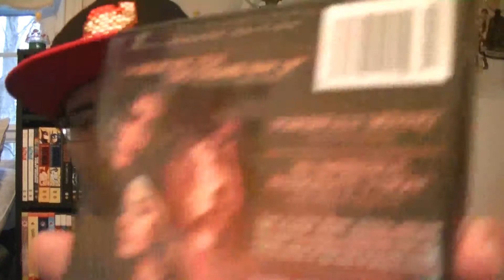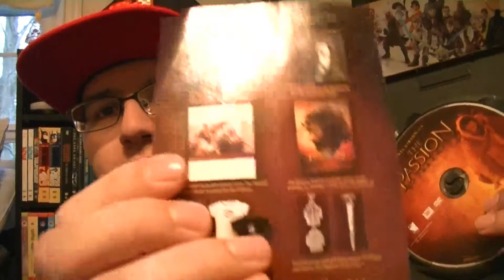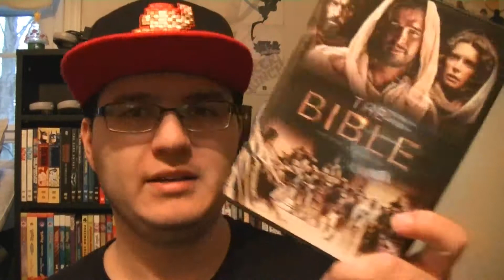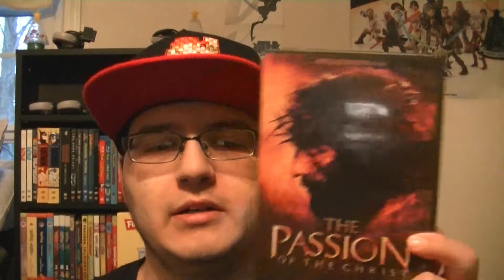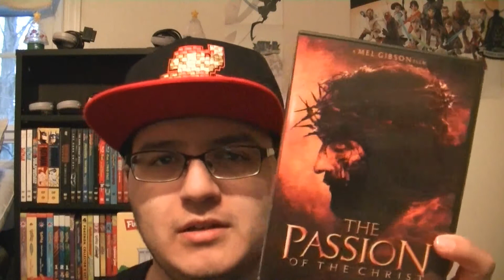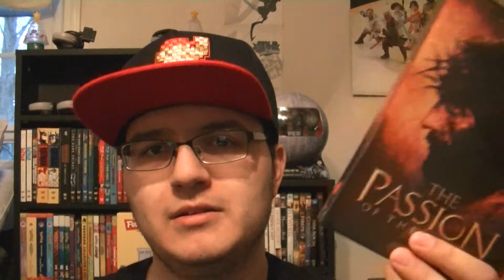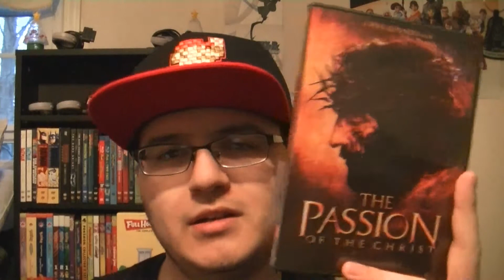Movie Memories Monday #29: The Passion of The Christ!!!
Movie Memories Monday #29: The Passion of The Christ!!! Enjoy =) Sorry that this one is a little late. I had to work today. And I forgot to upload this earlier. So sorry.This movie released in 2004. This is my all time favorite movie. This movie tells the final 12 hours of Jesus' life. This is the copy that we had since 2004, 14 years later. If you haven't seen this movie, then I highly recommend it. Please don't argue or cuss. God Bless =)